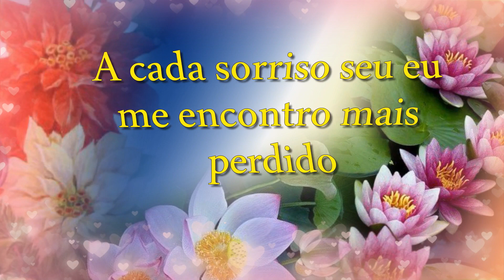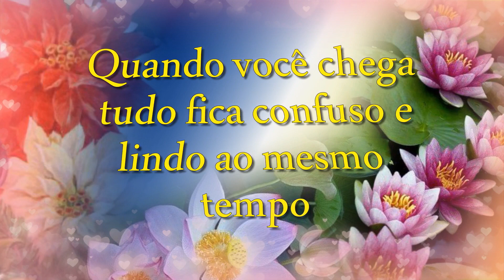🌹💖PERDIDO ESTOU DE AMOR POR VOCÊ😍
QUANDO RECONHECEMOS A GRANDEZA DO AMOR QUE SENTIMOS POR ALGUÉM É MARAVILHOSO E NÃO ENCONTRAMOS PALAVRAS PARA DIZER O QUANTO ESSE AMOR É GRANDE, SOMENTE OS VERSOS OS POEMAS PODEM RESSALTAR A GRANDEZA DESSE LINDO AMOR , ENTÃO TODAS AS MINHAS PALAVRAS SÃO PARA VOCÊ!!!